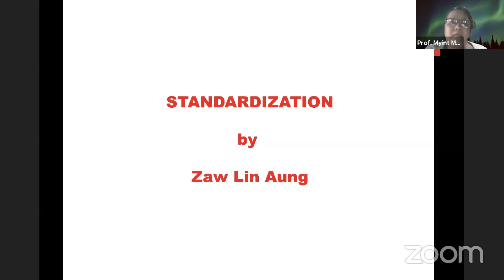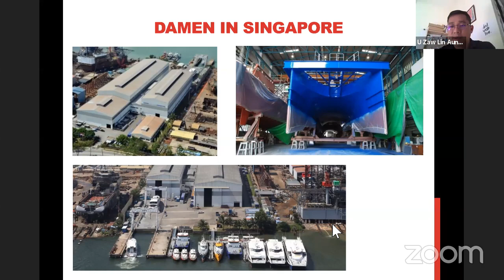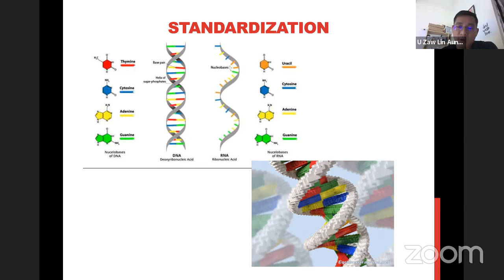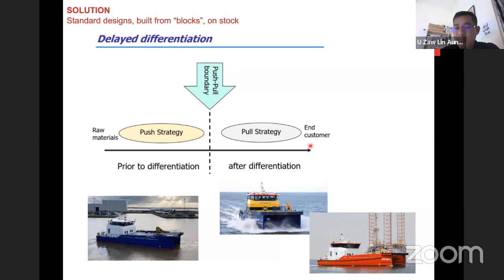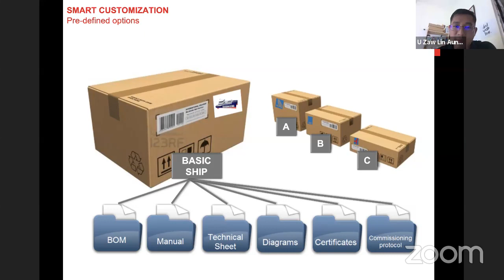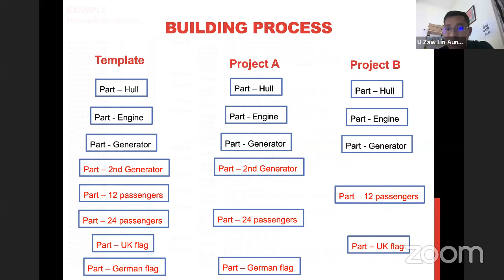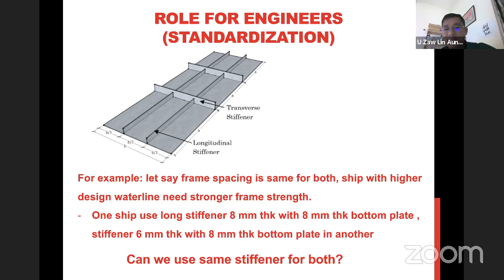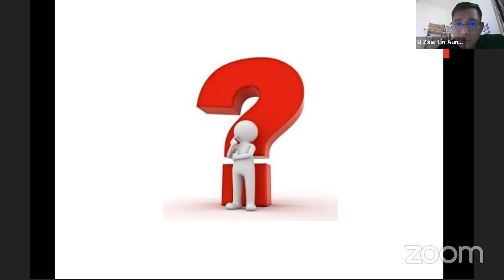Initial Professional Development Program No. 2/2020 STANDARDIZATION by U Zaw Lin Aung